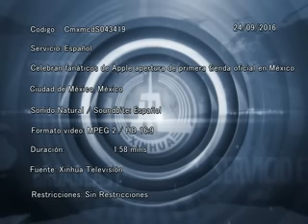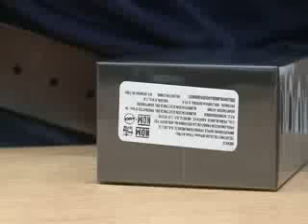Apertura de primera tienda oficial de Apple en México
El gigante informático estadounidense Apple abrió este sábado su primera tienda oficial en México, tercera en toda Hispanoamérica. Casi medio millar de fieles a la marca se sumaron a la celebración con cantos, vítores y algunas adquisiciones de lo más nuevo y novedoso de sus productos.